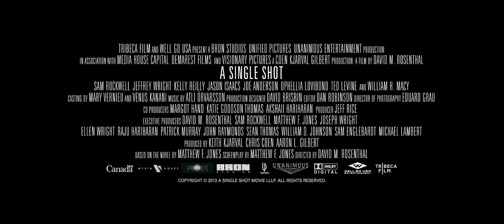Single Shot Official Trailer #1 2013) Sam Rockwell Thriller HD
The tragic death of a beautiful young girl starts a tense and atmospheric game of cat and mouse between hunter John Moon and the hardened backwater criminals out for his blood.

Director: David M. Rosenthal
Writers: Matthew F. Jones (novel), Matthew F. Jones (screenplay)
Stars: Sam Rockwell, William H. Macy, Ted Levine